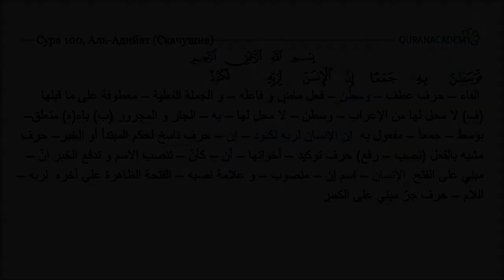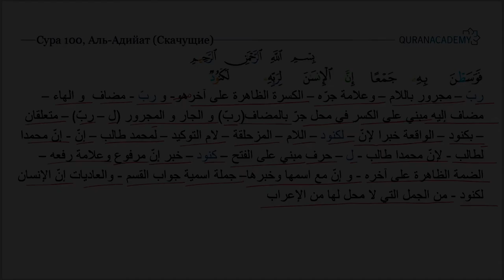Грамматический разбор суры аль-Адийат (Скачущие) - часть 4